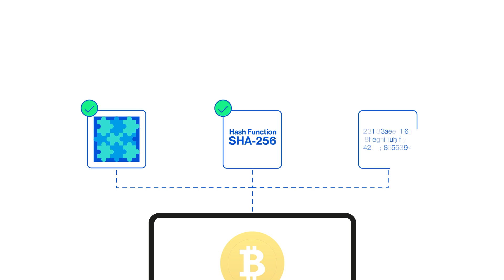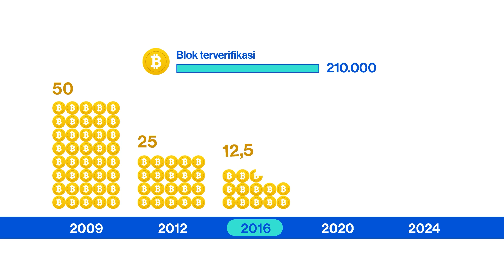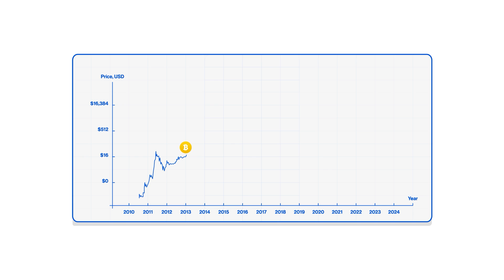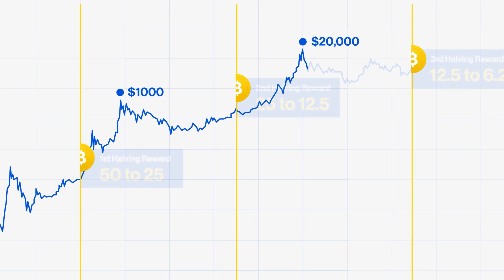Apa itu Bitcoin Halving? | Pintu Academy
Pentingnya proses bitcoin halving dalam cryptocurrency.